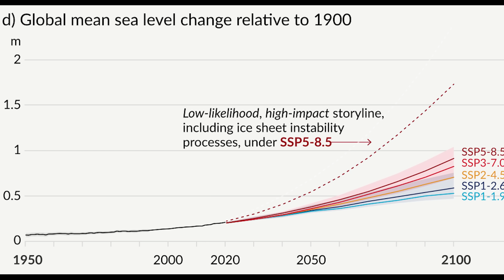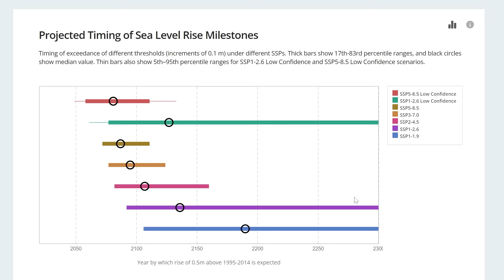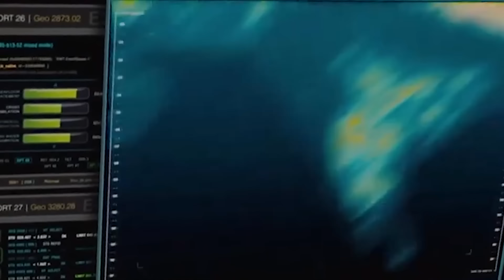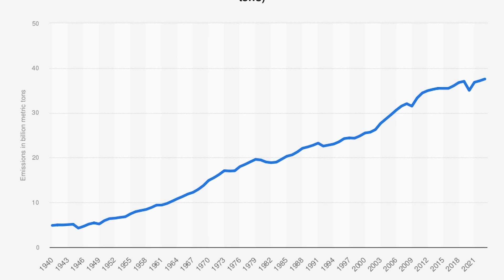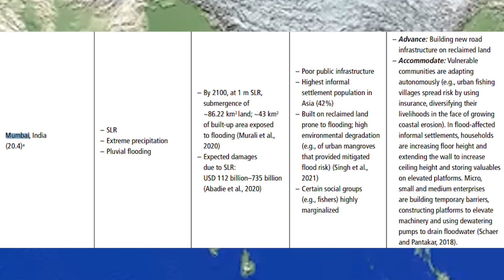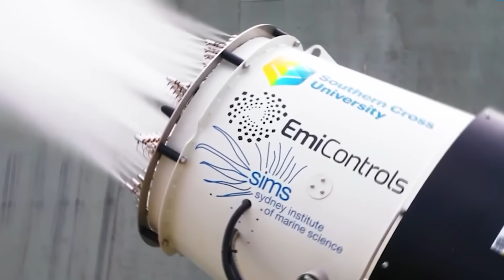கடலுக்கு அடியில் மூழ்கப்போகும் சென்னை - Chennai Under Sea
new reports from nasa and ipcc says the chennai will be taken over by sea in next century